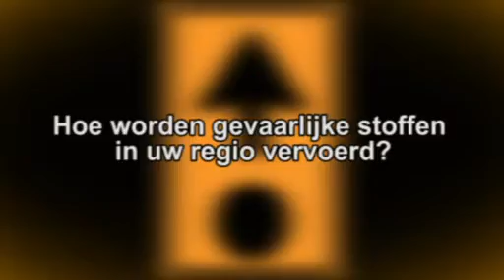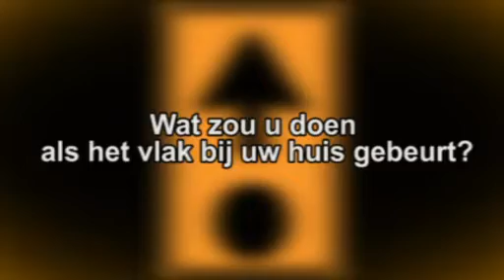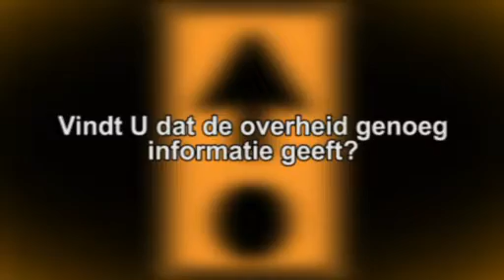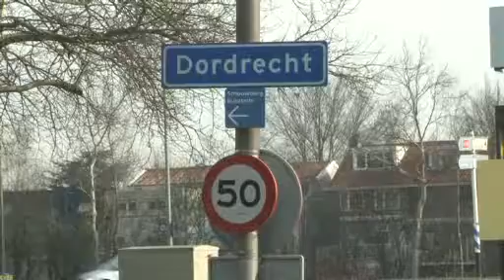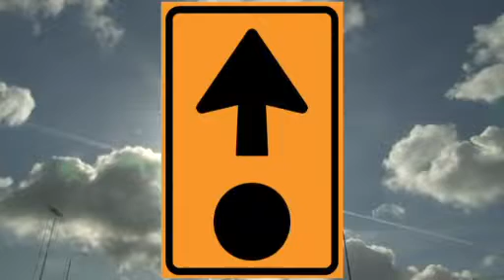Gevaarlijk transport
Diverse gevaarlijke stoffen gaan in tankauto's over de weg. Het gaat hierbij veelal om brandbare gassen, giftige gassen, brandbare vloeistoffen en giftige vloeistoffen. Bij zo'n transport kan het misgaan. Wat kan er gebeuren?
• Aanrijding op de weg
• Aanrijding bij het bevoorraden van bijvoorbeeld een tankstation
• Kantelen van een tankauto
Als gevolg hiervan kunnen gevaarlijke stoffen vrijkomen of kan een brand ontstaan.
Bij het uitbreken van een brand bestaat het gevaar dat de tankauto ontploft.